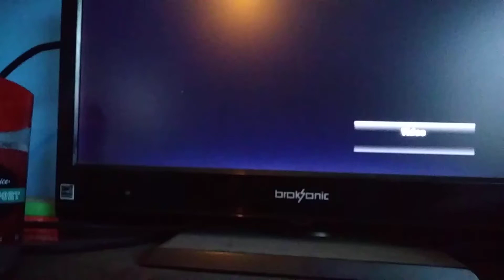PlayStation 2 Red Screen Of Death Escape Version 3 Subscribers Special